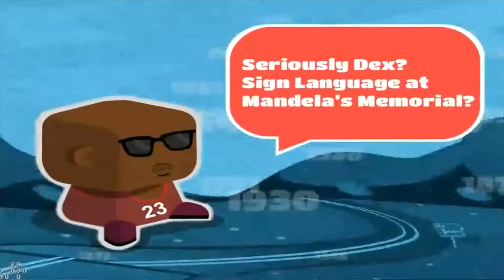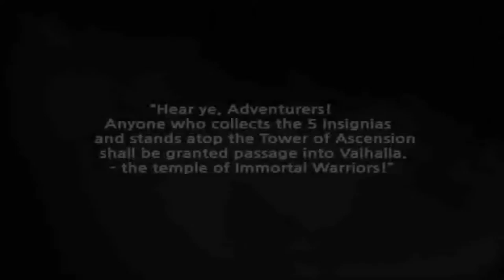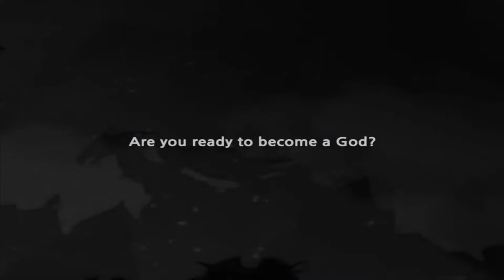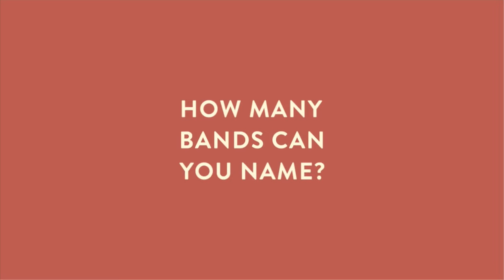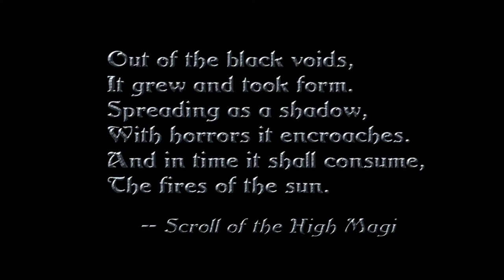Trailershow App-Neuheiten: Walking Dead, Cut the Rope 2, Republique, Ridge Racer (iOS / Android)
Am letzten offiziellen Spiele-Donnerstag des Jahres sind noch einmal eine ganze Reihe hochkarätiger Apps für iOS und Android erschienen. Seht in der App-Trailershow unter anderem die folgenden Apps:

Walking Dead: The Game - Season 2
Cut the Rope 2
Republique
Ridge Racer: Slipstream
The Shadow Sun
Abducted
Colossatron
Fightback
The Lawless
Shoggoth Rising
Violett
Safe Cracker -